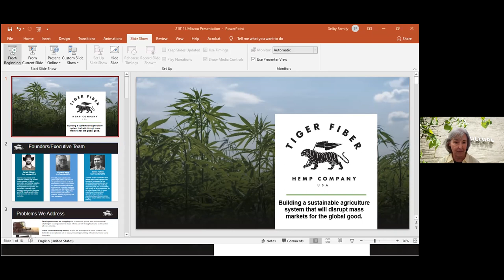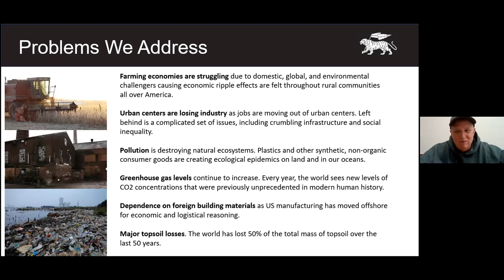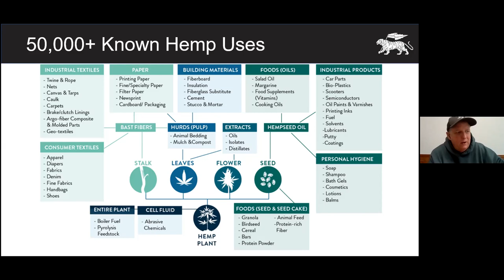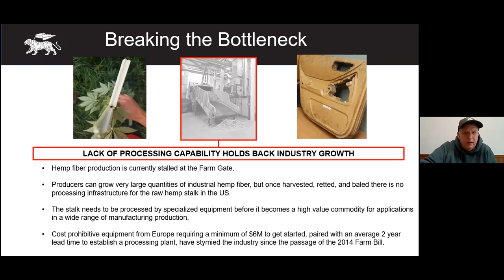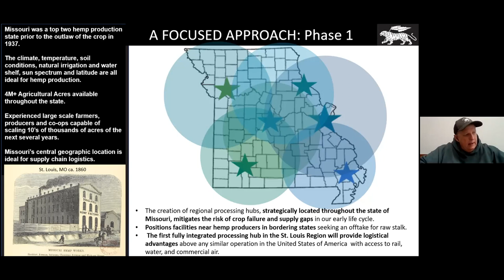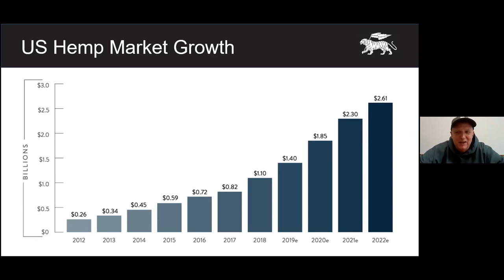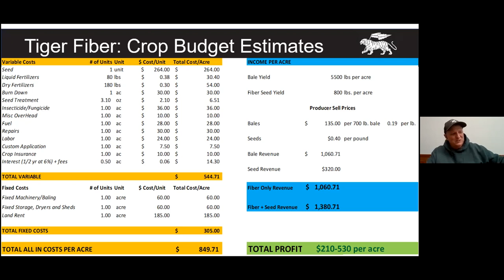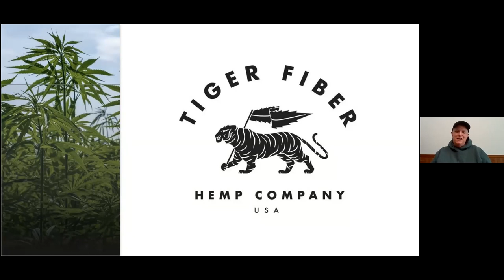Industrial Hemp Workshop January 14, 2021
Rich Selby, CFO of Tiger Fiber Hemp, talks about the new  initiative to develop a Hemp Fiber Processing plant outside of St. Louis Missouri.